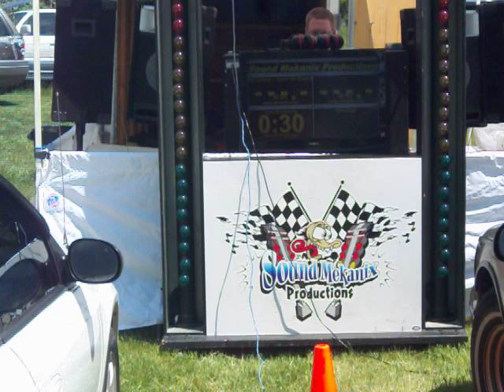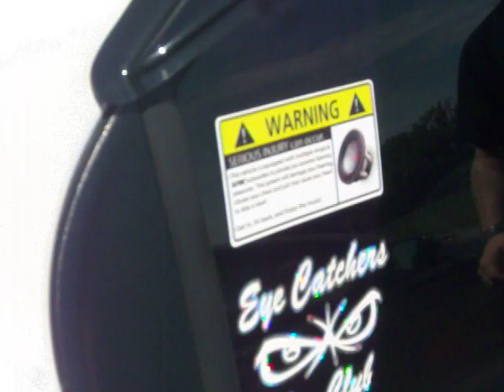2 alpine Type R Subwoofers 139.1 DB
2 alpine Type R subwoofers on a alpine 500m amp 139.1 DB term lab spl test in a kia